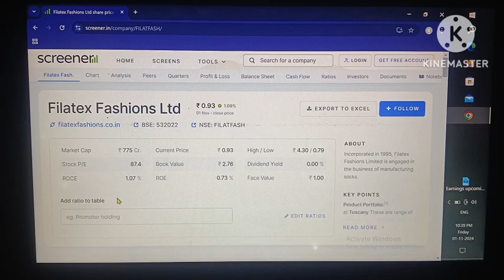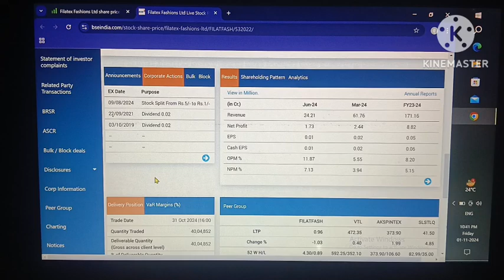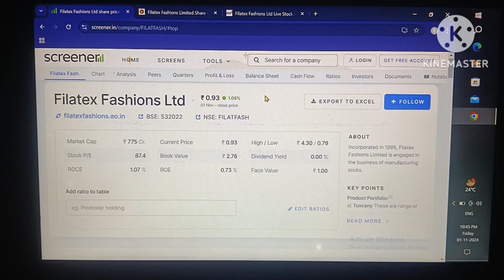Filatex fashions share latest news !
filatex fashion share news!
filatex fashion share latest news!
filatex fashion share!
filatex fashion share news today!
filatex fashion!
filatex fashion share analysis!
filatex fashions share price!
filatex fashions!
filatex fashions share news today!
filatex fashion share latest news today!
filatex fashions latest news!
filatex fashion today news!
filatex fashions share!
filatex fashion latest news!
filatex fashions share news!

Your quary:-
filatex fashion share!
filatex fashion!
filatex fashions!
filatex fashions share!
Stock market!
Share market!